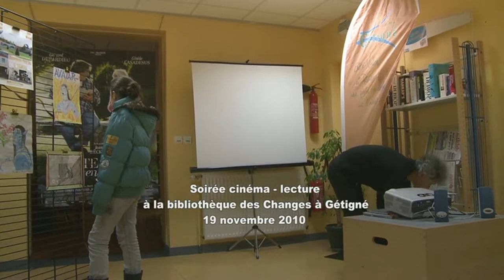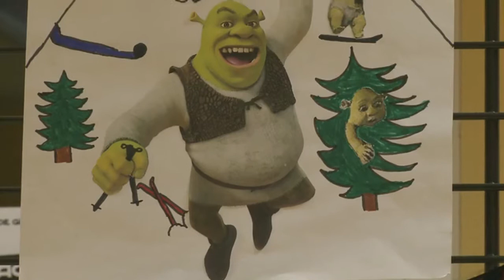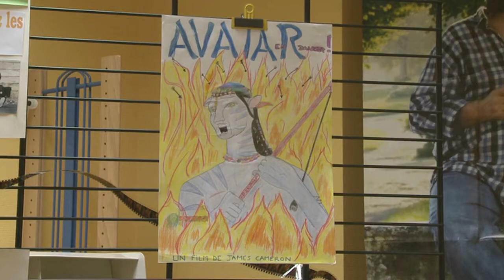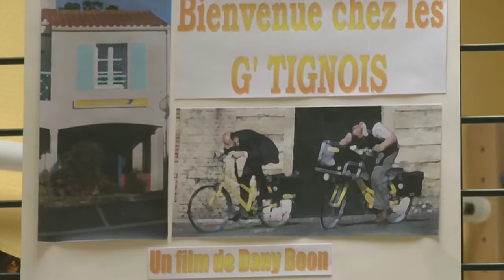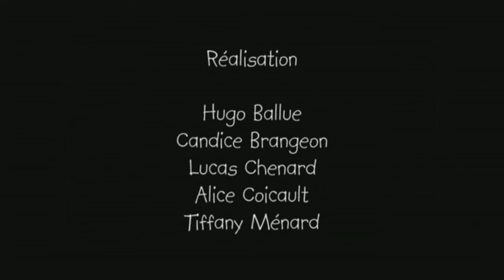Cinéma lecture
Gétigné novembre 2010